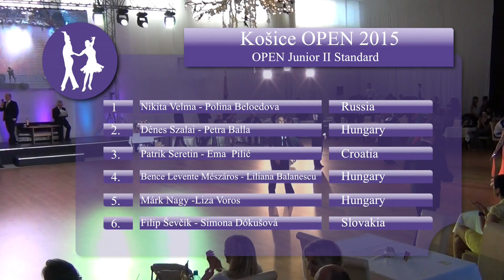Košice Open 2015│Open Junior II Standard│Final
OPEN JUNIOR II Standard

Result:
1. Velma Nikita - Beloedova Polina / Russia
2. Szalai Dénes - Balla Petra / Hungary
3. Seretin Patrik - Pilić Ema / Croatia
4. Mészáros Bence Levente - Balanescu Liliána / Hungary
5. Nagy Márk - Voros Liza / Hungary
6. Ševčík Filip - Dókušová Simona / Slovakia